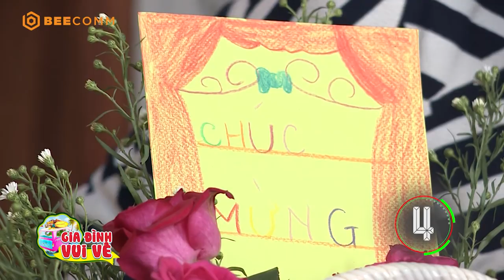Gia Đình Vui Vẻ | Tập 11 FULL: Bé và mẹ lạc vào thiên đường đầy màu sắc với chợ hoa Hồ Thị Kỷ